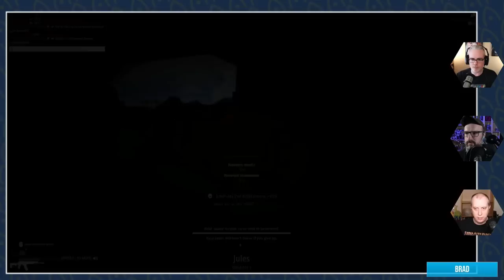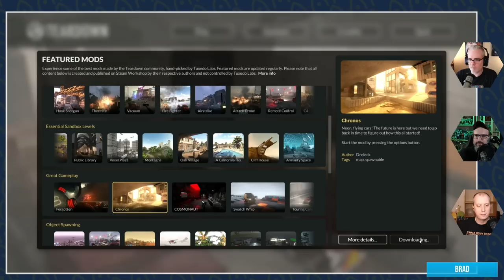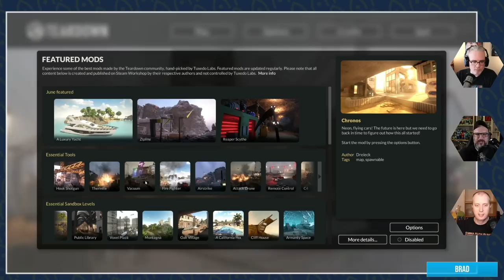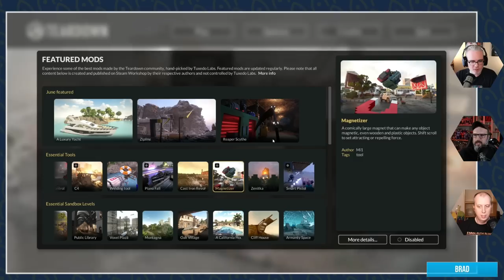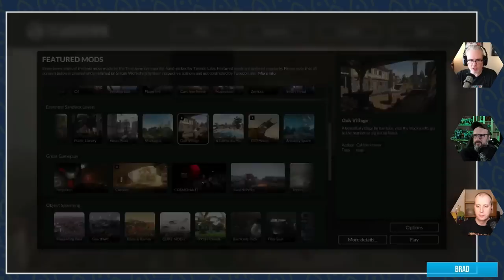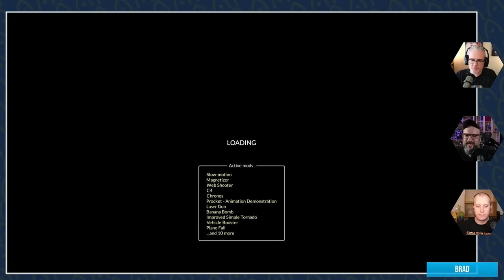Nextlander Friday Fun Stream with BattleBit Remastered and Teardown!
It's time to go low poly as we attempt to stay alive for as long as we can in BattleBit Remastered and then cause as much chaos as possible in Teardown!